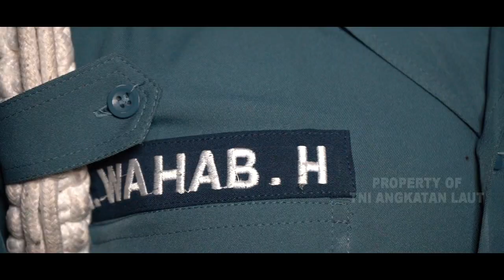OPSGAKTIB MALAM OLEH POMAL DI SELATAN JAKARTA